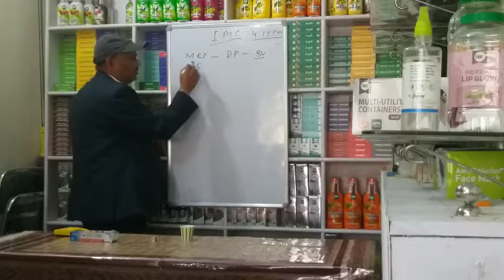IMC Short Business Plan | IMC लेवल क्या हैं